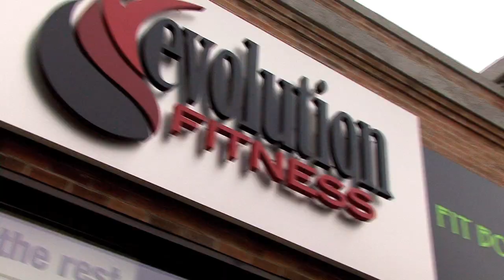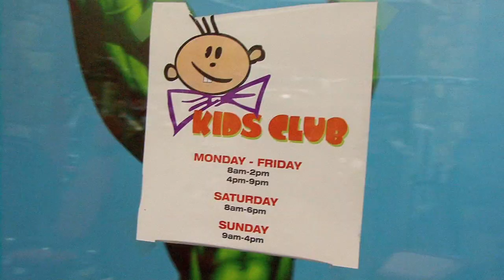Evolution Fitness - Evolved Minds. Fit Bodies.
New, all inclusive, unique fitness club in Newark, NJ. offers state of the art fitness machines, tanning, cafe, yoga, Pilates, certified nutritionist and so much more! Evolved Minds. Fit Bodies. Video by Branding Shorts. Music license from Dawn Music Co.